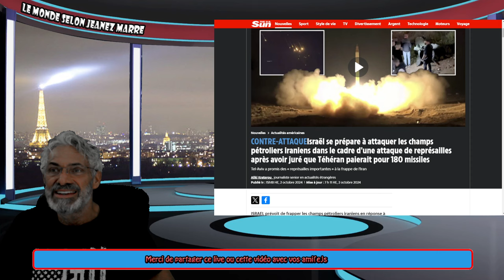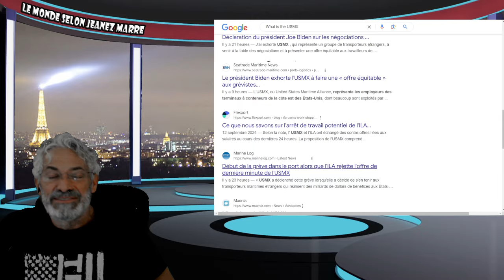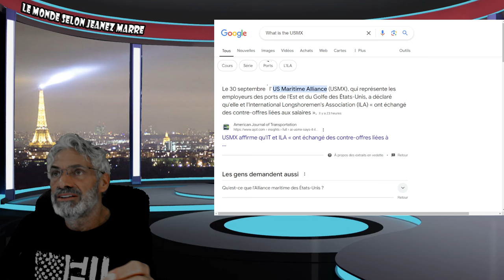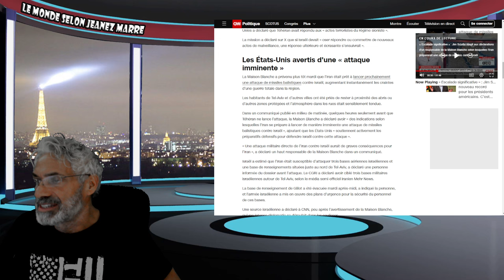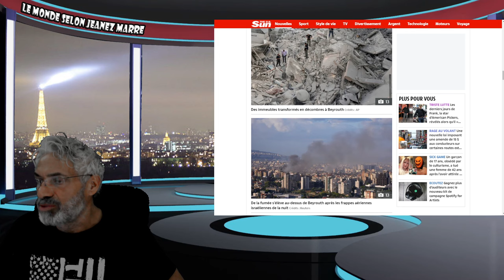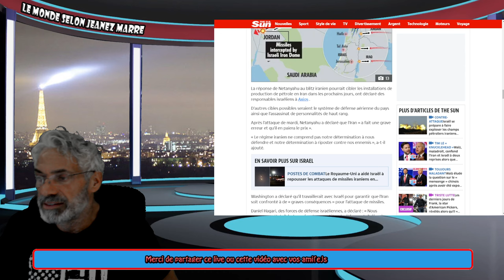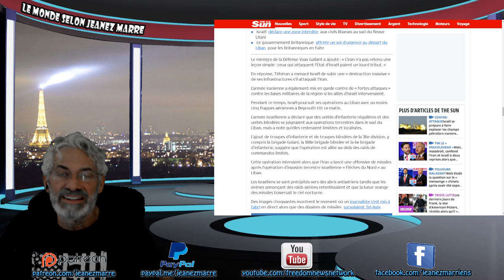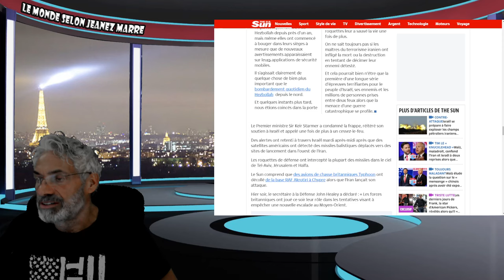DERNIÈRE HEURE; ; ISRAEL S'APPRETE A CIBLER LES CHAMPS PETROLIERS IRANIENS.C'EST PARTI POUR LA GUE..